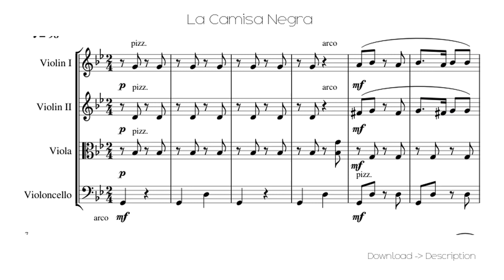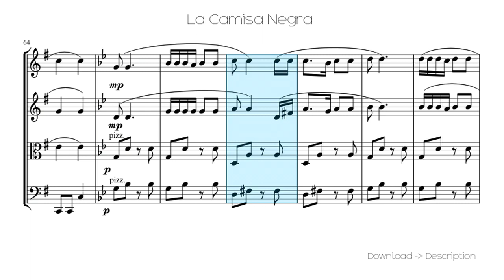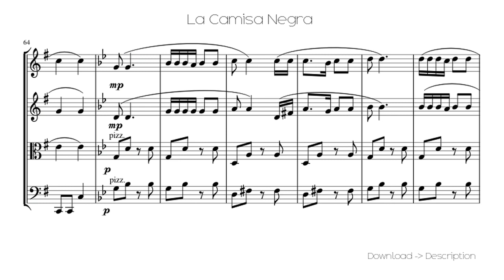🎶 La Camisa Negra 🎸🎸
Sheet for song: 🎶 La Camisa Negra  🎸🎸